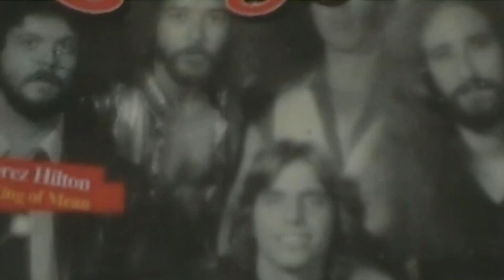Stargazir at Foxy's, Warren OH, 1980.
Breaking the Law, Judas Priest.